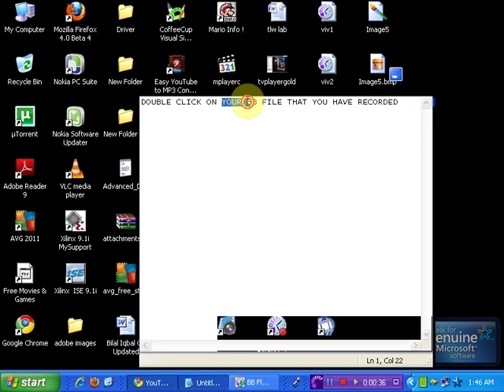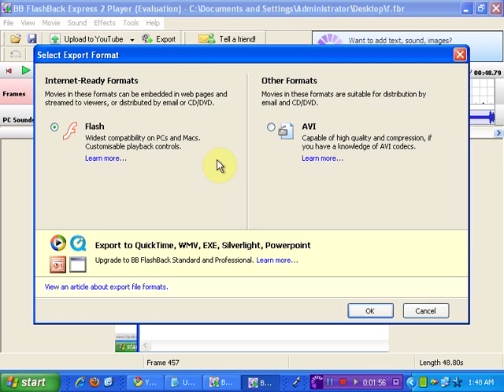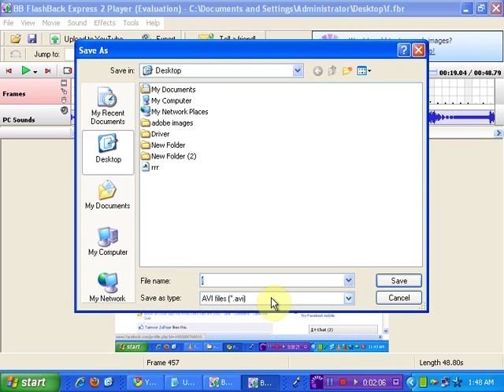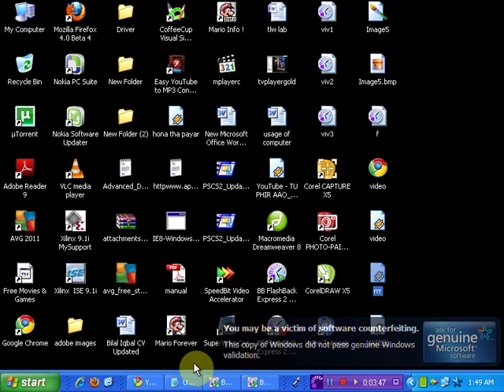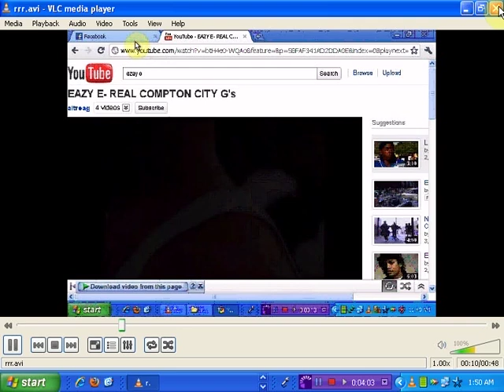How to convert .fbr files to .avi, flv format. Simple tutorial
convert your fbr files to avi format.